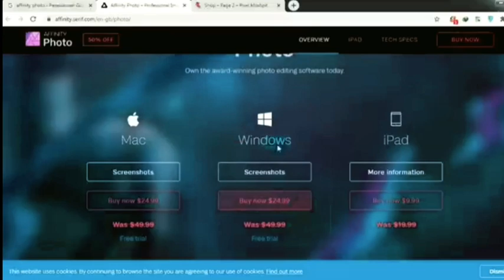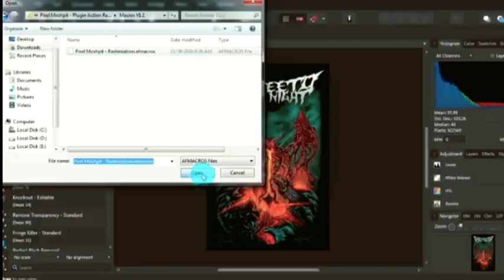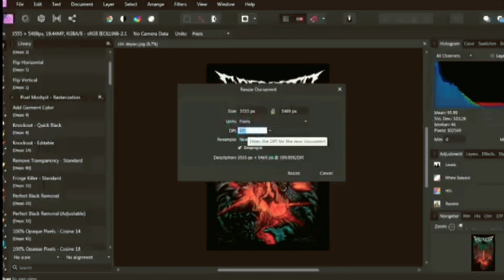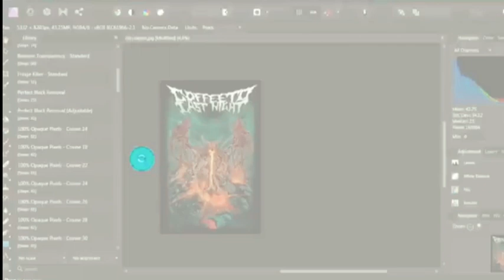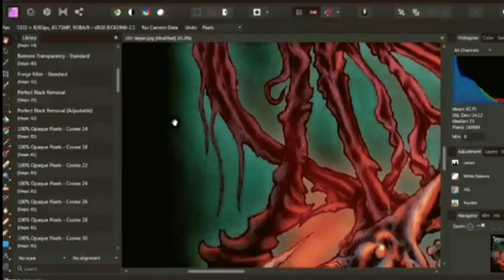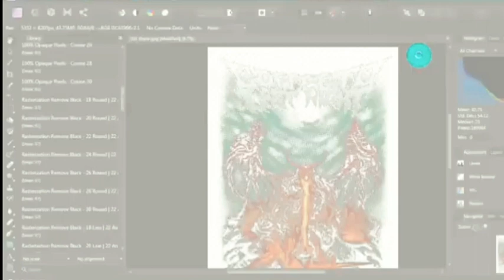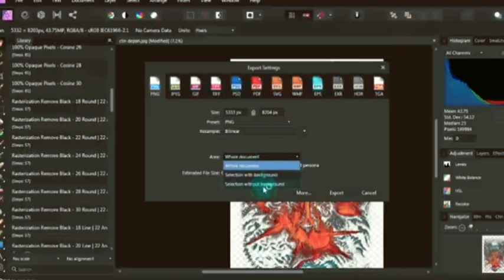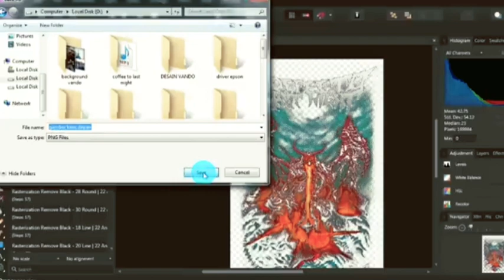CARA RASTER DTF PAKAI SOFTWARE AFFINITY, Part 15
Ini adalah CARA RASTER DTF PAKAI SOFTWARE AFFINITY, Part 15, pokoknya kalian harus nonton  CARA RASTER DTF PAKAI SOFTWARE AFFINITY, Part 15 , selamat menonton  CARA RASTER DTF PAKAI SOFTWARE AFFINITY, Part 15

untuk yang membutuhkan software Affinity Photo dan RASTERIZATION KIT AFFINITY bisa kontak

Berikut ini Link Marketplace Belanja Kaos:
Link Tokopedia:

CETAK BANNER, UNDANGAN, KAOS, MUG, DLL
monggo kak...
Let's make your printing !
yukk kepoin..

bisa..